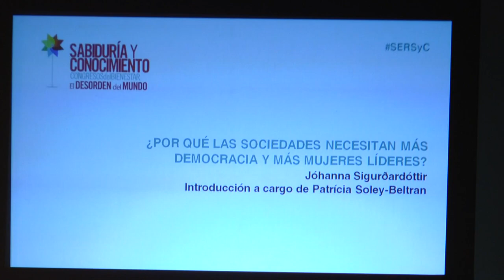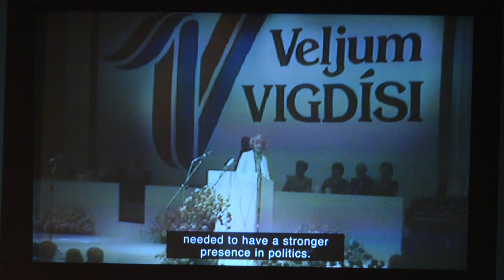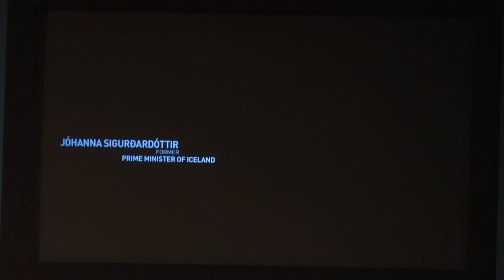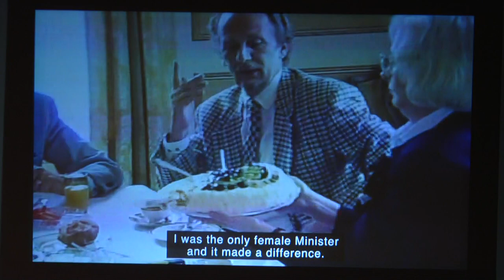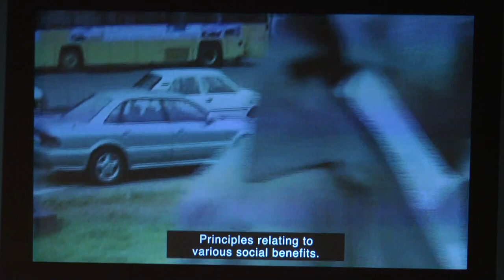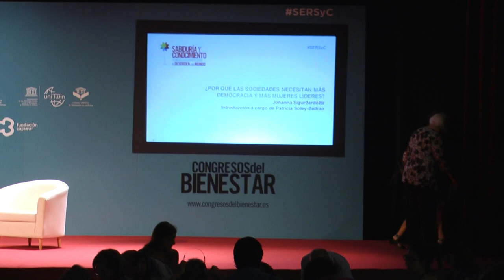¿POR QUÉ LAS SOCIEDADES NECESITAN MÁS DEMOCRACIA Y MÁS MUJERES LÍDERES? Jóhanna Sigurðardóttir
Jóhanna Sigurðardóttir en el Congreso de la Sabiduría y el Conocimiento de la Cadena SER, Córdoba 2017. Presenta Patricia Soley-Beltrán. Sábado 23 de septiembre 2017.